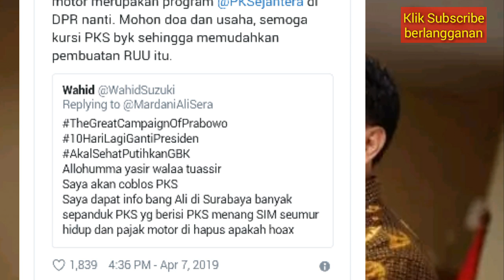BERITA TERBARU HARI INI - BARU 11 APRIL 2019 - SIM SEUMUR HIDUP?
Ketua Dewan Pimpinan Pusat Partai Keadilan Sejahtera mendapat pertanyaan dari seorang netizen perihal penghapusan pajak motor dan Surat Izin Mengemudi (SIM) seumur hidup.

dengan akun @WahidSuzuki ini mengatakan akan mencoblos . Dirinya pun bertanya apakah informasi yang berada dispanduk di Surabaya terkait pajak dan SIM adalah hoaks.?